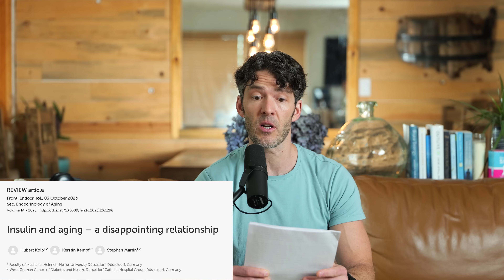Insulin Ages You Faster: Tips to Age More Gracefully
A new study highlights how insulin accelerates aging.

Code: HIH10

Show Notes

0:00 Intro
0:55 Insulin and aging
1:59 Importance of blood sugar health
2:58 Insulin and your cardiovascular system
4:49 Walking after meals
5:56 Circadian Rhythm